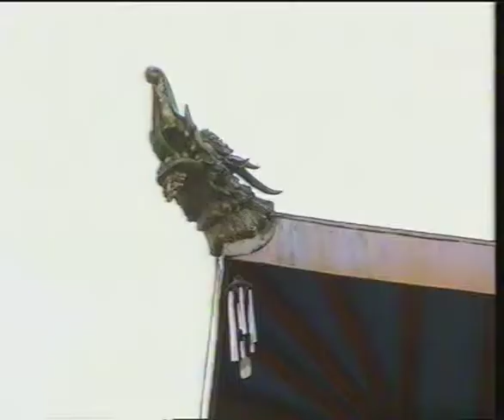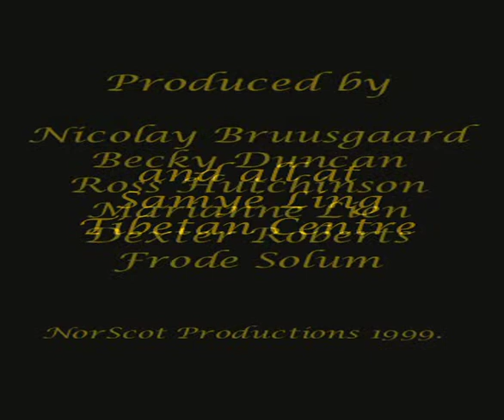Gendun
A short documentary film about a monk naned Gendun who lives at Kagyu Samye Ling Tibetan Centre on the banks of the river Esk in Scotland.